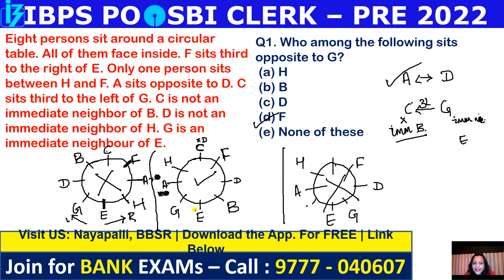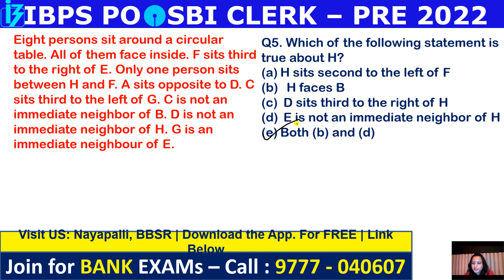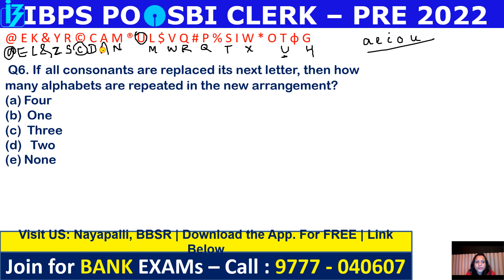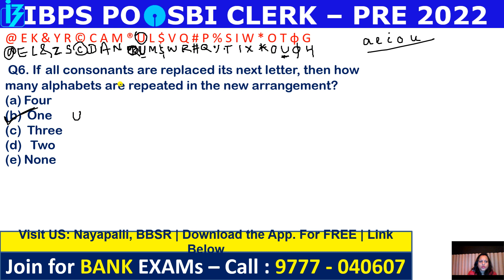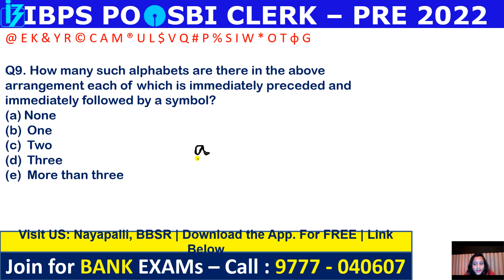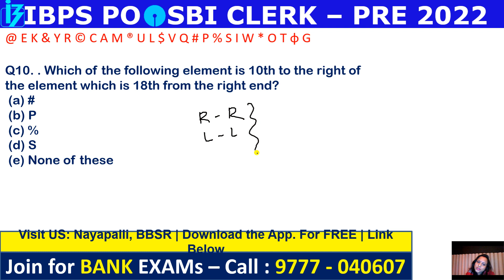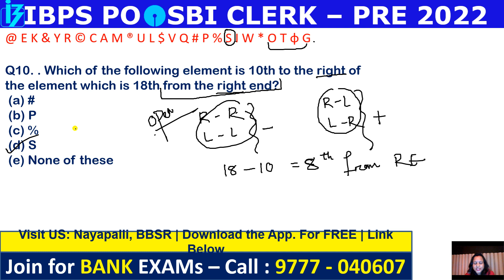ibps po reasoning classes | sbi Clerk | banking reasoning | Pyramid Classes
@Pyramid Classes
To get PDFs Install ⬇️ Pyramid Classes App for FREE.
  👆[click here]

New Batch- 04 December.

@Pyramid IAS
Install ⬇️ Pyramid IAS FREE - IAS / OAS
  👆[click here]